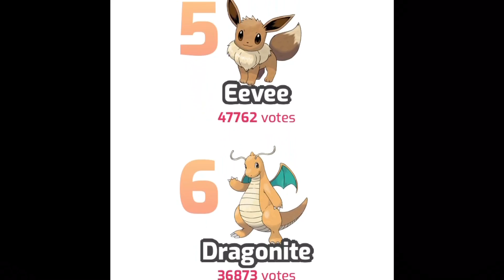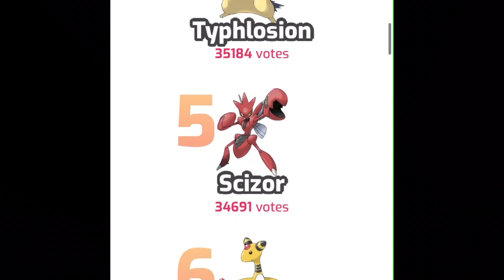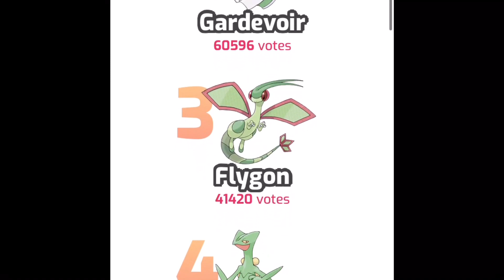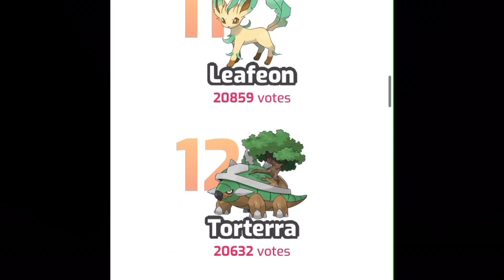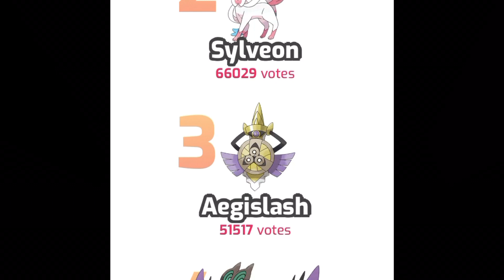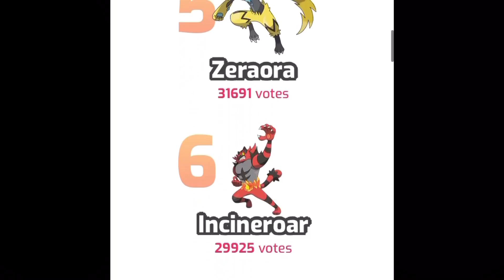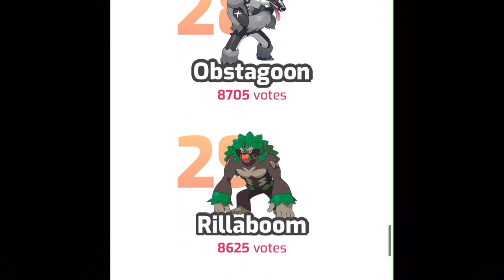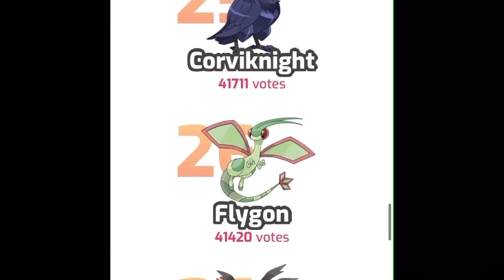Pokémon of the Year 2020- Voting Results (Happy Pokémon Day)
Captain Bulbasaur here!

Today is Pokémon day! We saw the new mythical, I think it looks really cool.

Anyway, I was excited to find out who Pokémon of the year was!

Bulbasaur got 13th overall?! Wow. I was so happy to see that!

So, I thought I would share the results with you!

The Pokémon of the year is..?

Happy Pokémon Day! :)